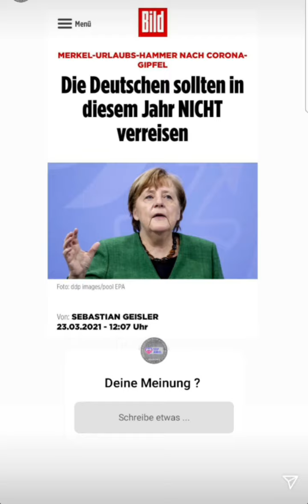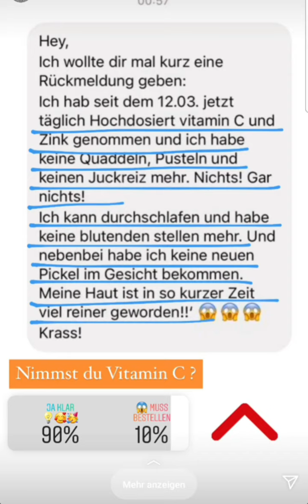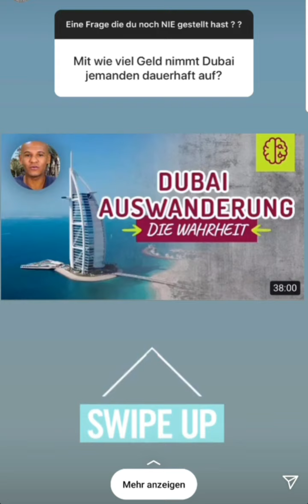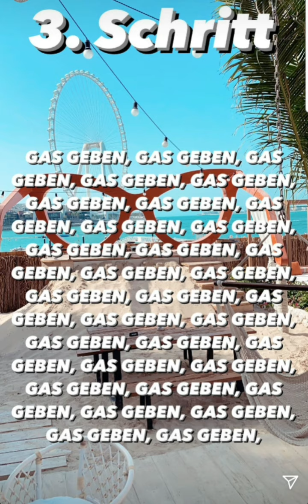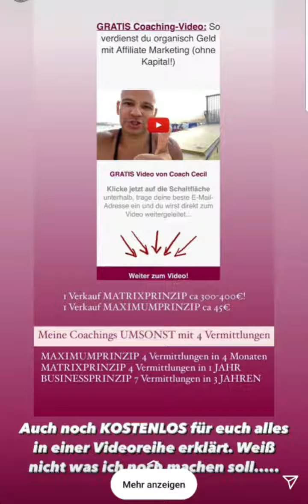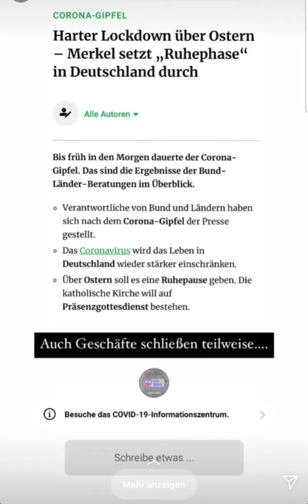Coach Cecil Instagram Storys vom 23.03.2021